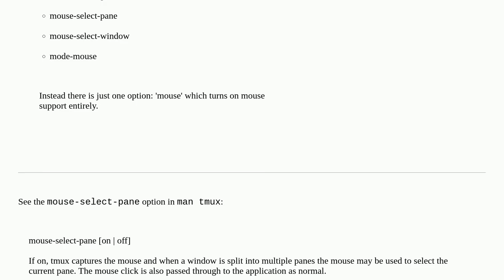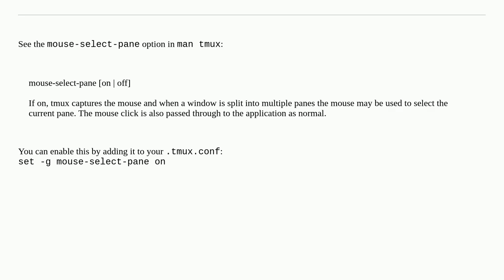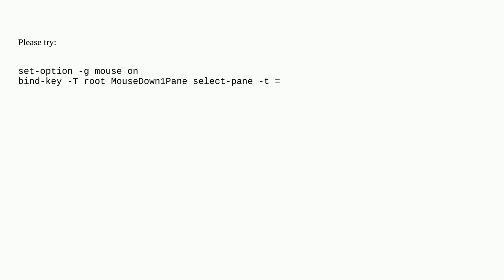Unix: Tmux, change window pane by mouse click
Tmux, change window pane by mouse click

A special thanks goes out to the community

  tmux